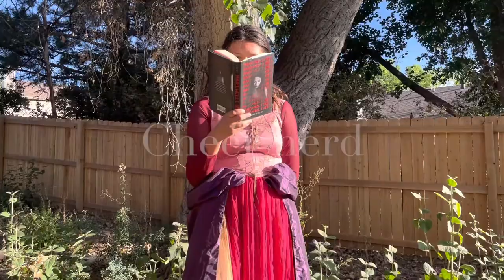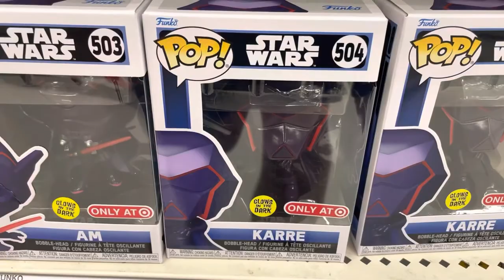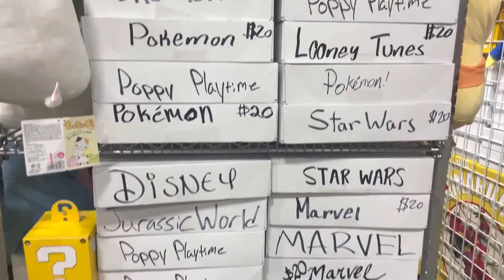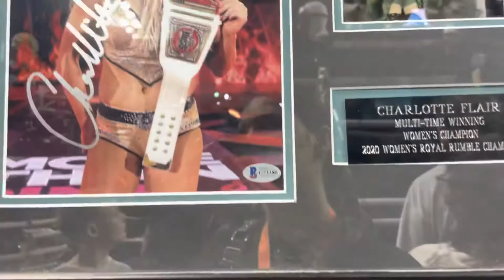Comic con 2022 part three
So we are at a different comic con.
This Definitely￼ adds on to the year of  conventions￼